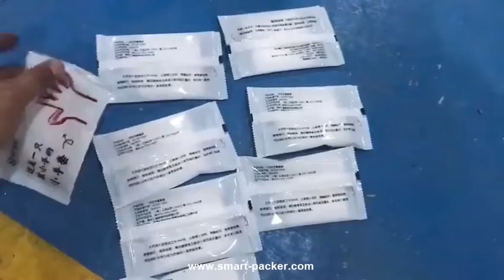Élimination automatique Gant d'alimentation Sac à débit horizontal Emballage Machine Test Video